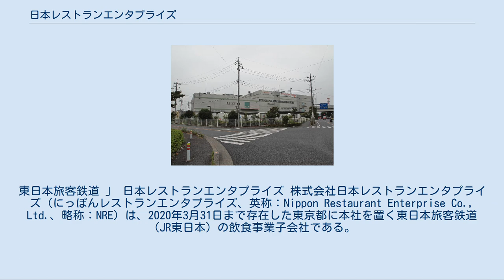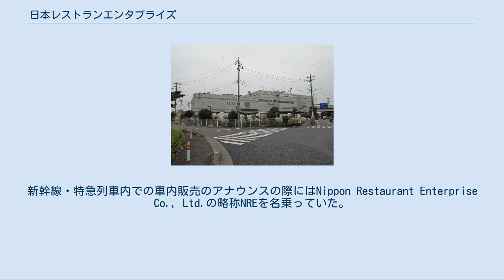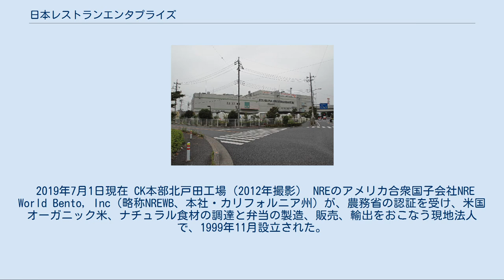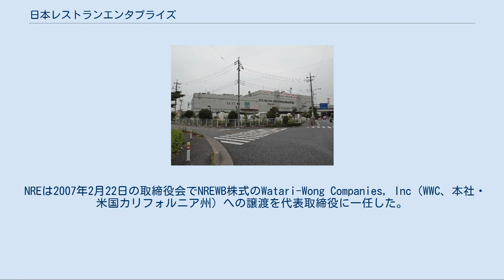日本レストランエンタプライズ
東日本旅客鉄道 」 日本レストランエンタプライズ 株式会社日本レストランエンタプライズ（にっぽんレストランエンタプライズ、英称：Nippon Restaurant Enterprise Co., Ltd.、略称：NRE）は、2020年3月31日まで存在した東京都に本社を置く東日本旅客鉄道（JR東日本）の飲食事業子会社である。
同年4月1日にジェイアール東日本フードビジネス株式会社を合併し、株式会社JR東日本フーズとなった。
 前身は日本食堂株式会社で、旧国鉄の食堂車の営業を行っていた業者の共同出資により事業統合して発足した企業である。
北は北海道の主要駅、南は鹿児島の構内食堂まで全国の主要駅での食堂も展開し、昭和40年代は、外食産業ランキングとしては日本一であった。
特急列車等の車内販売も手がけていた。
 国鉄分割民営化に伴い全国一元での運営を続ける意義が薄らいだため、各旅客鉄道会社の営業エリアに沿う形で分社化・資本分離され、本体の日本食堂はJR東日本の営業エリアを受け持つこととなった。
 合併前は首都圏の多くの駅で構内営業権を持つ会社と合弁する形で各駅の駅構内での駅弁の販売や駅そば店（あじさい茶屋・らーめん粋家など）の営業などを手がけていた。
首都圏では構内営業権を持つ会社の多くがこの形で合弁会社に営業権を譲渡していた。
現在も営業権を保持している業者は品川駅の常盤軒や横浜駅他の崎陽軒などが残るが、少数派となっている。
このほか、JR東日本の本社・支社や関連施設等の社内食堂も担当したほか、NewDaysで販売している日配品も製造していた。
 かつては、JR東日本の新幹線（西日本旅客鉄道、北海道旅客鉄道の各会社線一部区間通し）や特急列車での車内販売のほか、一部の普通列車グリーン車で車内改札業務を委託されていた。
新幹線・特急列車内での車内販売のアナウンスの際にはNippon Restaurant Enterprise Co., Ltd.の略称NREを名乗っていた。
またNREの名称を用いる関連会社も多かった。
 最近では、弁当の取り置きや指定席へのお届けサービス、宴会用の料理と弁当の宅配等も行っていた。
また学校や公共施設への委託給食サービスも行なっていた。
 2020年4月1日付で、ジェイアール東日本フードビジネスと合併し、商号を「株式会社JR東日本フーズ」に変更した。
 2019年7月1日現在 CK本部北戸田工場（2012年撮影） NREのアメリカ合衆国子会社NRE World Bento, Inc（略称NREWB、本社・カリフォルニア州）が、農務省の認証を受け、米国オーガニック米、ナチュラル食材の調達と弁当の製造、販売、輸出をおこなう現地法人で、1999年11月設立された。
同社で製造された「冷凍弁当O-bento」は、ジェイアール東日本商事を通じてNREが輸入し、2001年7月から大600円、小330円の2価格帯で、JR東日本駅構内売店その他で販売された。
販売時は冷凍ではなく、予め解凍した商品を店頭に並べていた。
通販品に限り、保存性を考慮して冷凍のまま販売していた。
 NREは2005年7月から買い求めやすさなどを打ち出した「500円O-bento」にリニューアルした。
その後も新作弁当開発などに取り組んだが、2003年のBSE問題を機に売れ筋商品の牛肉関連弁当の製造、輸入中止に追い込まれ、2005年の鳥インフルエンザ大流行など、NREWBを取り巻く経営環境は厳しかった。
 米（コメ）輸入には高関税がかけられるが、肉と魚の含有量が20％超で、米飯と副食が分離できない「肉魚調製品」とすることで、低関税で輸入できることから（小）1個330円で販売が可能になった。
これに関しては農民連をはじめとした一部の農業者団体が関税逃れだとして告発し、実際には含有率が20%未満だったとして追徴課税されるなど、低価格での販売継続が困難になり、2003年のピーク時に年間200万個だった販売個数が、2006年は55万個まで落ち込んでいた。
在庫数を考慮し、2007年10月を目処に販売を終了した。
 NREは2007年2月22日の取締役会でNREWB株式のWatari-Wong Companies, Inc（WWC、本社・米国カリフォルニア州）への譲渡を代表取締役に一任した。
3月16日、NRE、ジェイアール東日本商事、WWCの3者で...